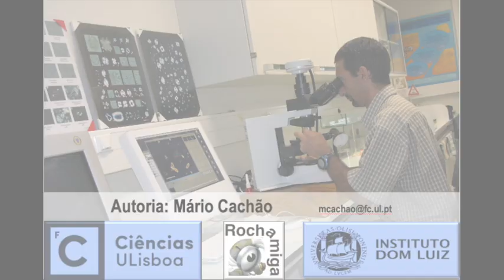Casa de banho - parte I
Em época de contenção face ao CoVid-19 faz-se o convite à observação da rocha ornamental que forra as paredes da minha casa de banho, no âmbito da iniciativa do Programa Rocha Amiga, intitulada "Geologia de Trazer por casa).